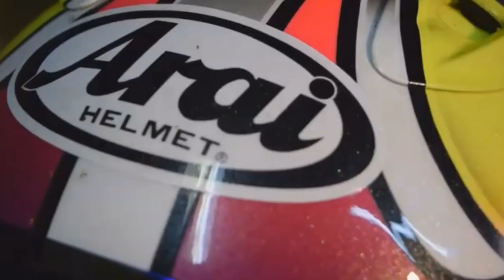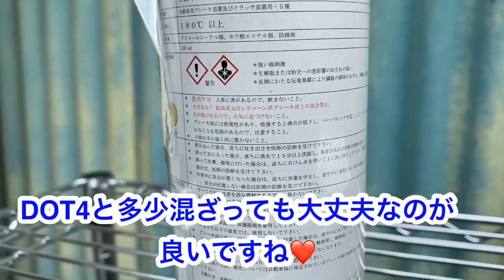久しぶりに白い彗星を追走しました！ブレーキフルードテスト👍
ブレーキフルードを
グレードアップしました
白い彗星を久々に追走